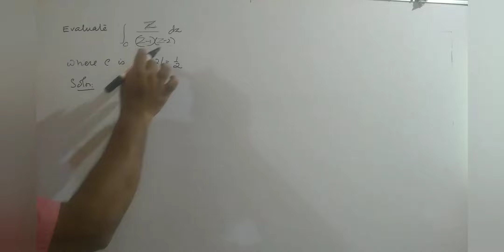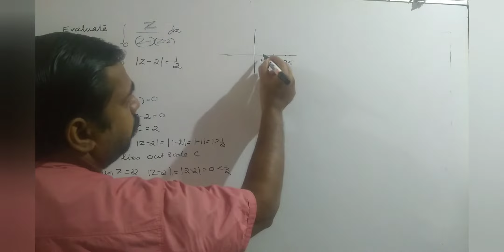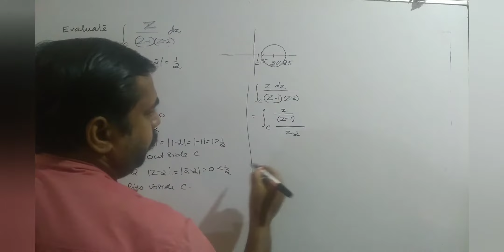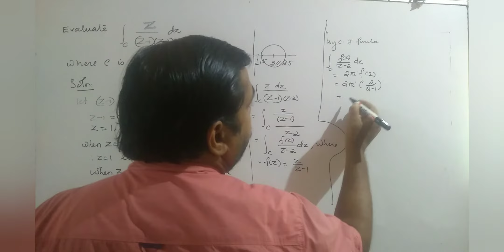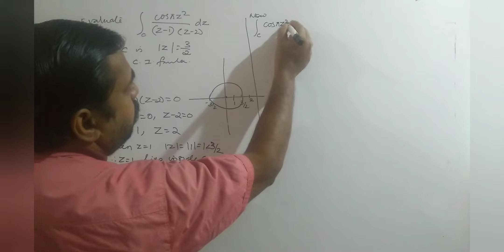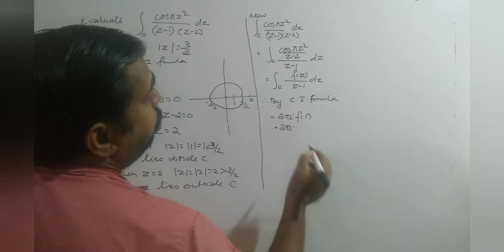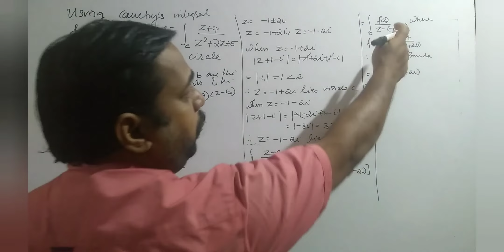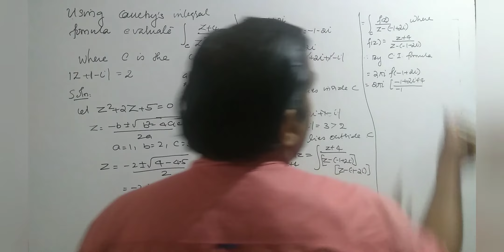Cauchy's integral formula- problems